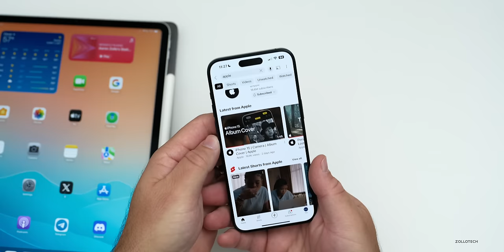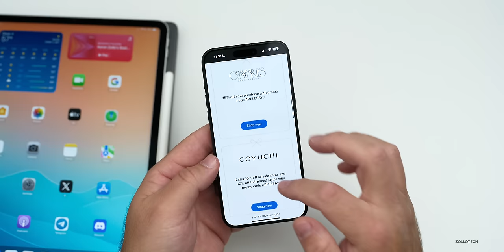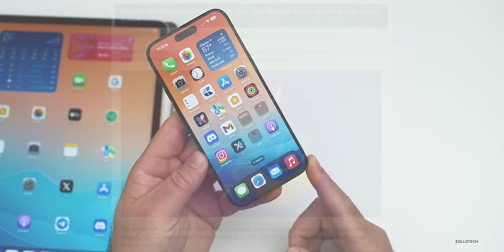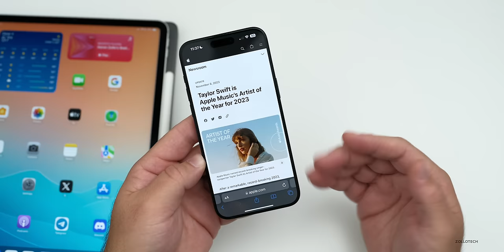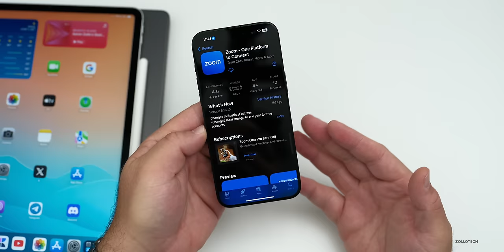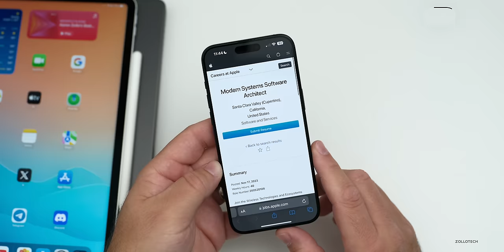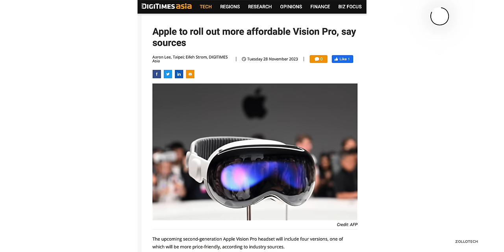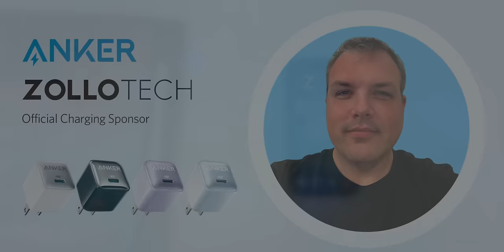3rd Party App Stores, iPhone 16 Pro and Apple Wallet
3rd Party App Stores, iPhone 16, Apple Card - Microsoft and others are planning 3rd party app stores.  iPhone 16 updates keep rolling in, we take a look at the latest Apple News and Apple Deals.  We also talk about the latest Apple Rumors, Leaks and upcoming products and software updates with iOS 17.2 and more.

This is the weekly Apple News update covering the latest rumors, leaks and new about Apple, iPhone and Apple software.

MacBook Pro M3
iPad Air 5th Gen

*Chapters*
00:00 - Intro
00:12 - The Latest Apple News
00:58 - Apple Card
01:57 - More Apple News
03:06 - 3rd Party App Stores
04:35 - Product (RED)
05:53 - Weekly Apple Deals
06:16 - App Update
06:28 - iOS 17.2 RC Release Day
06:41 - iOS 17.2 Public Release
06:53 - iOS 17.3 Beta 1
07:12 - Apple Modem
07:53 - iPhone 16
09:15 - Apple Vision Pro
09:54 - Magic Mouse
10:34 - Conclusion

Sources
- MacRumors
- 9to5Mac
- Mark Gurman
- Bloomburg
- Twitter (X)
- The Information
- Naver Blog